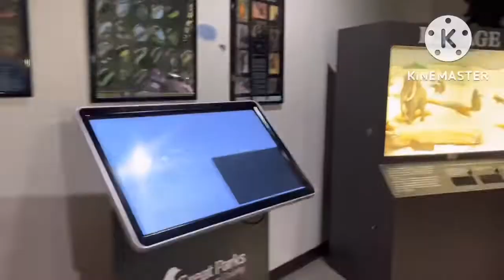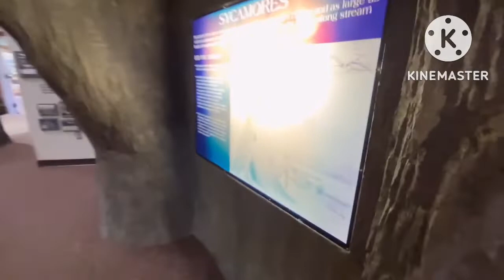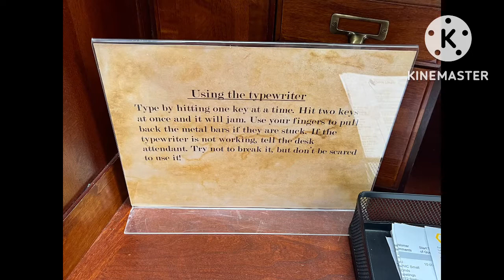I explore Cincinnati park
Join me as I explore this amazing park in Cincinnati.